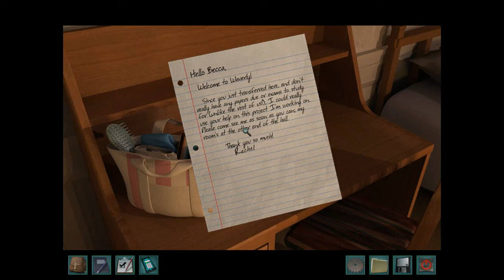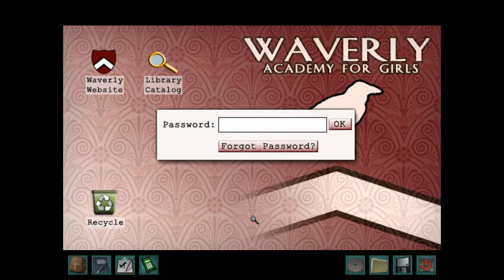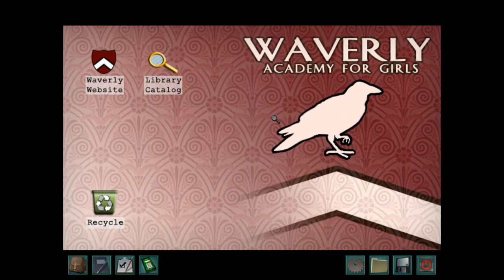Commentary With Jack - Nancy Drew: Warnings at Waverly Academy (Pt. 1)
Hi! Welcome to my gameplay and commentary playthrough for Nancy Drew: Warnings at Waverly Academy.

Gameplay featured in this video belongs to HeR Interactive. I do not claim to have any rights to these materials.